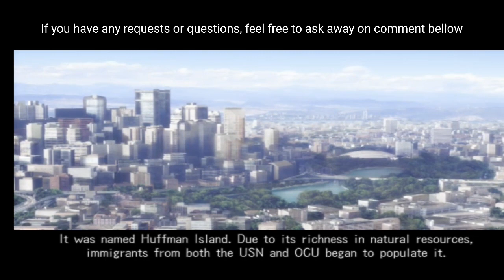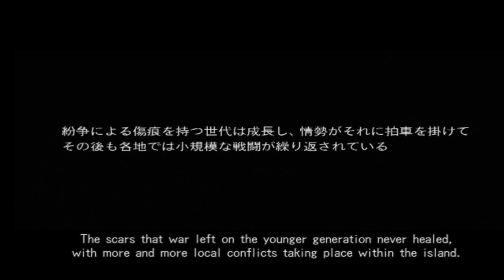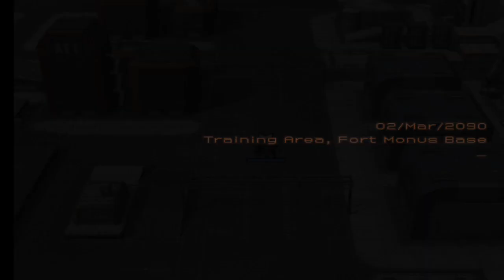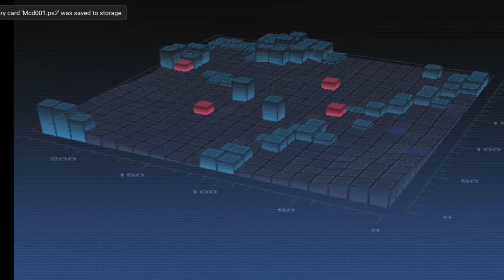Front Mission 5 Gameplay part 1 (Mission 1&2) | Aethersx2 | ITEL S23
My Device:
Itel S23 Ram 8/256
Gamepad X3
Aethersx2